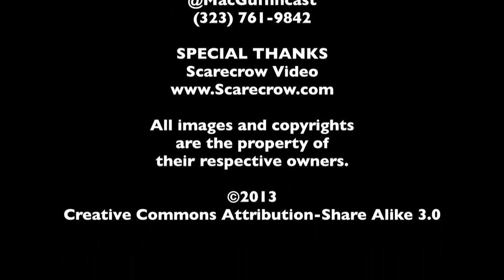Prisoners - The MacGuffin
In honor of its release, Spencer Fornaciari and Greg Thomas of The MacGuffin take a look at Prisoners.